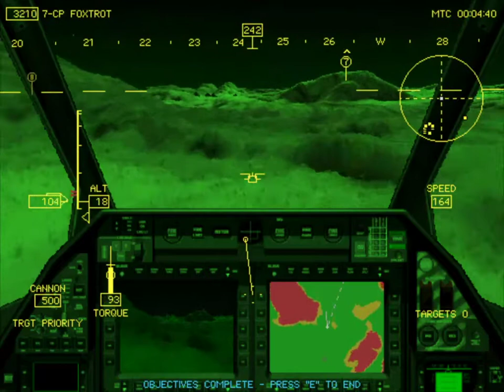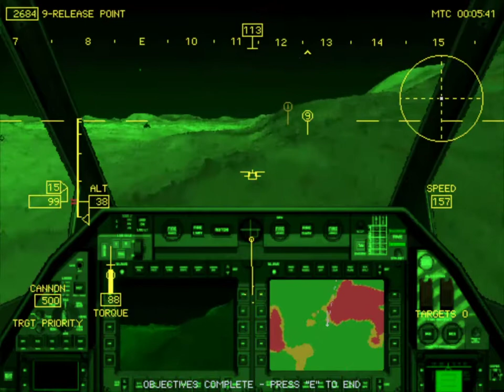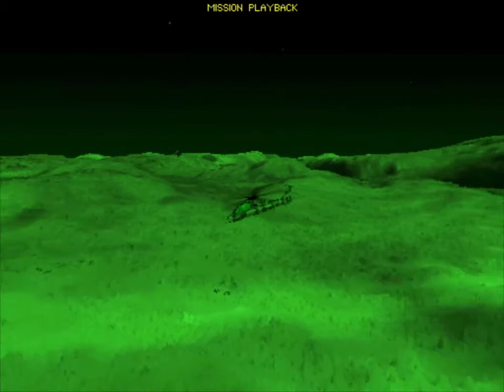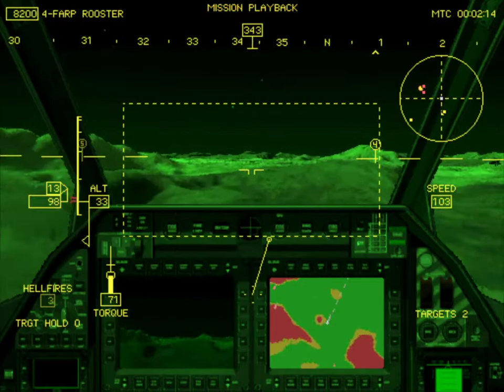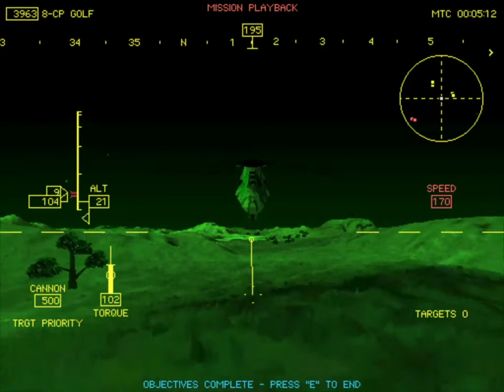[Refresh] Comanche Gold 8-7: Matchbox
"But one more mission, man!"

MIDI: The Normalized Famicom Multichip Bank Set.